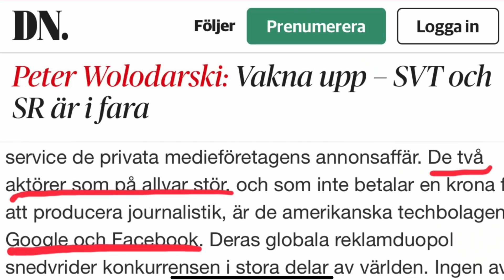KRIGET MOT YOUTUBE: Varför hatar DN sociala medier?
Blir du radikaliserad av att lyssna på mig? Risken finns, om man får tro den svenska morgontidningen Dagens Nyheter.

I förra veckan publicerade DN:s politiske chefredaktör Peter Wolodarski en text som anklagade videoplattformen YouTube för att vara en “rutschkana för extremism”. Vad färre vet är att texten är ett sammandrag och en re-write av en snarlik text i New York Times, och utgör en del i tidningsjättarnas krig mot det digitala kommunikationssamhället.

I veckans video går jag igenom hur informationskrigets frontlinje artikuleras i svensk media.